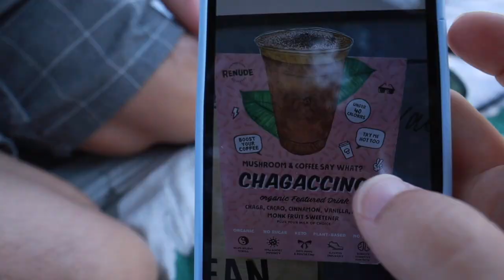EATING ONLY VEGAN FOOD FOR 24 HOURS!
Eating only vegan food for 24 hours.. Wish us luck!